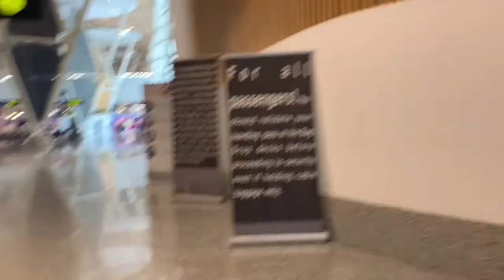When Travel Goes Wrong | Marrakech to Dakar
We were leaving Marrakech, Morocco to go Dakar, Senegal. In the process it became one of the Worst Travel Days that we have experienced.

Mariithawamburu

Kingdre101_
Mariithawamburu